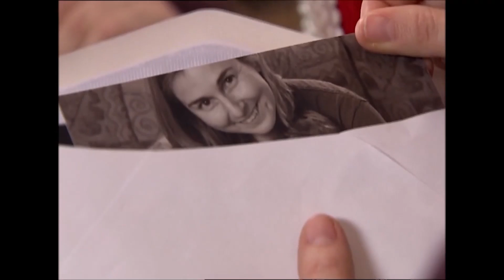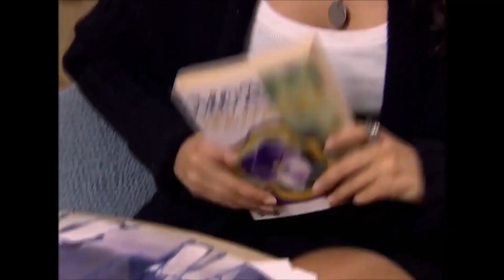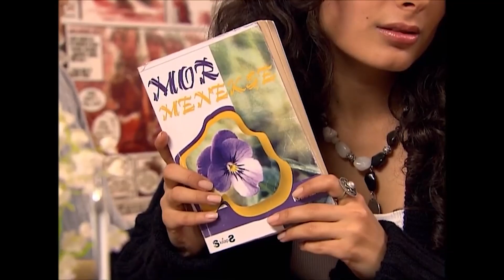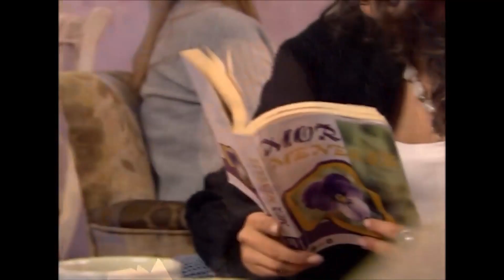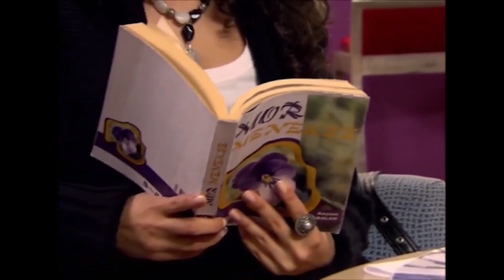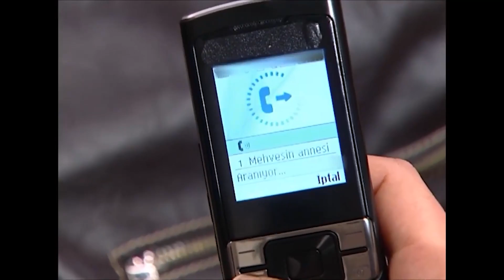Deniz Yıldızı 72. Bölüm | Uzun Versiyon⭐